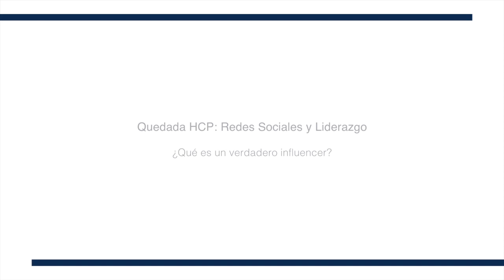Quedada HCP. Redes Sociales y Liderazgo ¿Qué es un verdadero influencer?